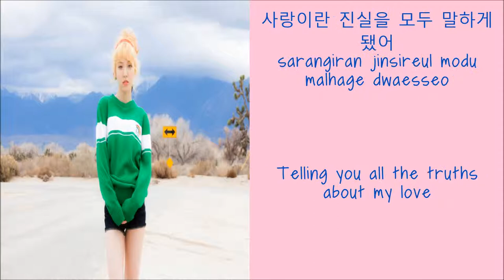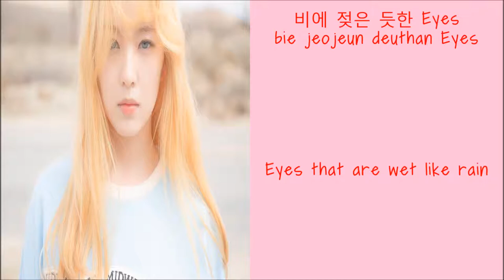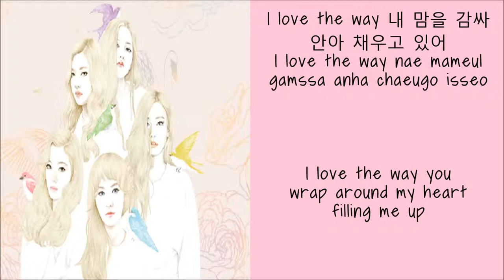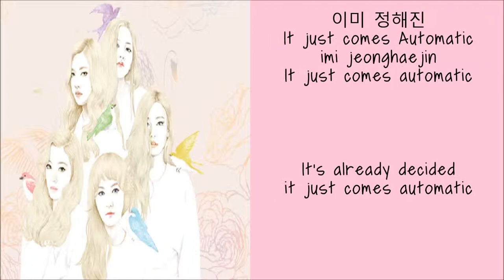Red Velvet - Automatic Lyrics [Han,Rom,Eng] (Member Coded)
Irene - Red
Seulgi - Yellow
Wendy - Blue
Joy - Green
Yeri -Purple

Song - Automatic
Artist - Red Velvet
Album - Ice Cream Cake

Red Velvet - Automatic Lyrics Hangul,Romanized,English